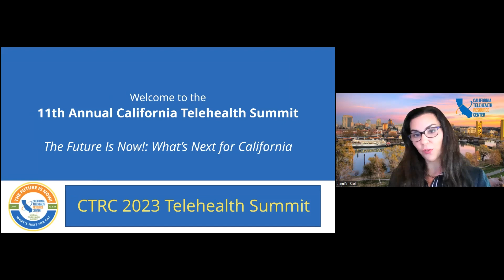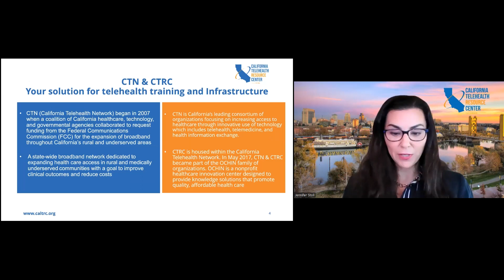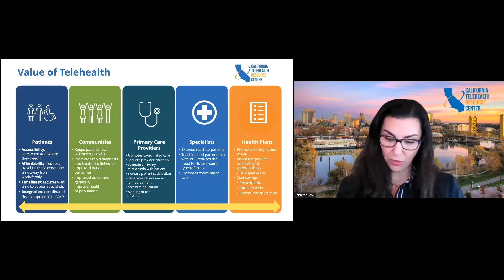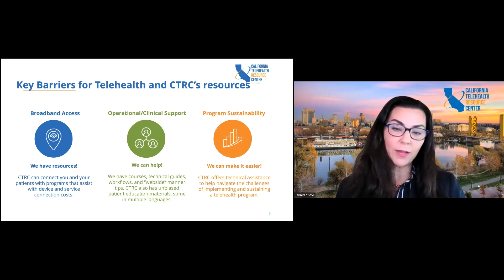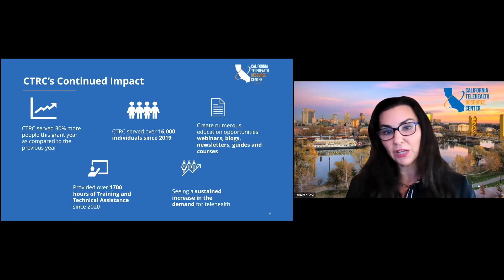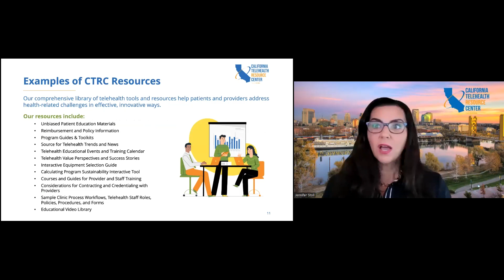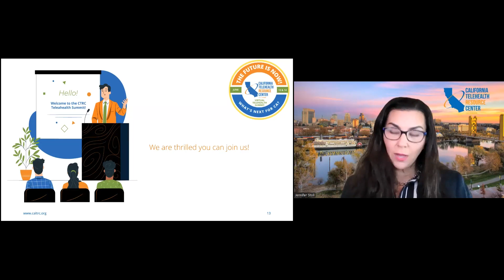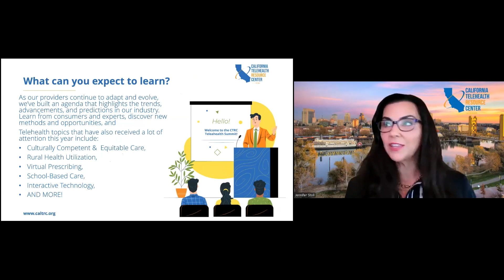The Future is Now! Summit Kick-Off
Join us as we kick off the 11th Annual CA Telehealth Summit & get excited for the sessions and opportunities ahead!
Presented By: Jen Stoll